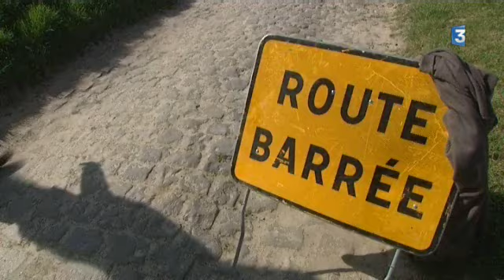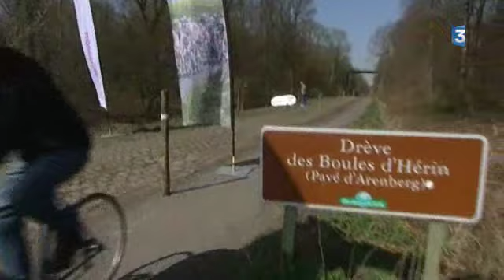La reconnaissance du Paris-Roubaix 2012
La traditionnelle reconnaissance du parcours de Paris-Roubaix a eu lieu lundi à partir de Troisvilles (Nord).